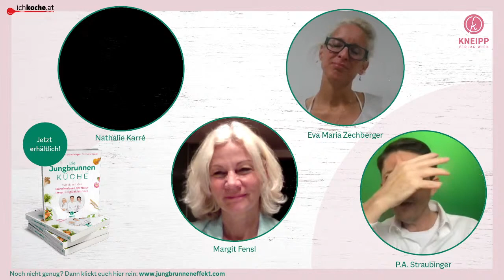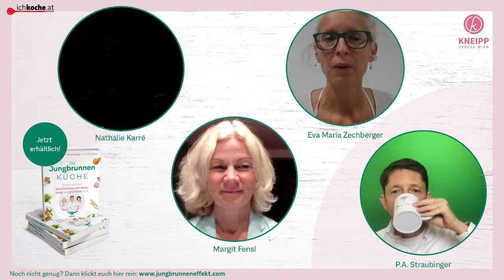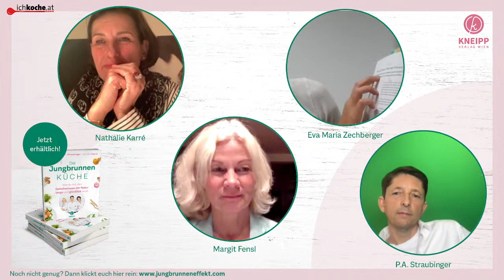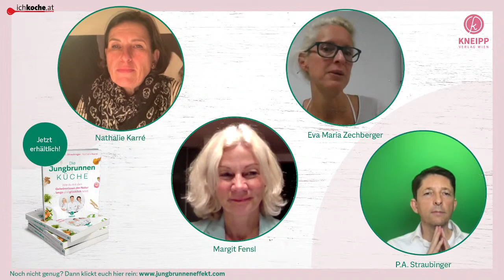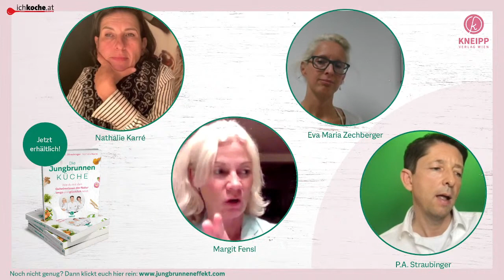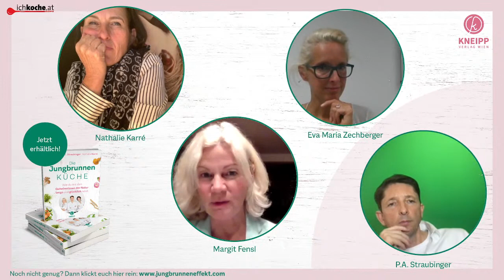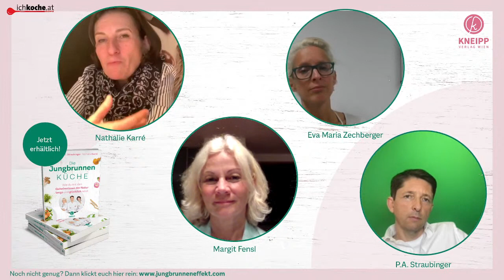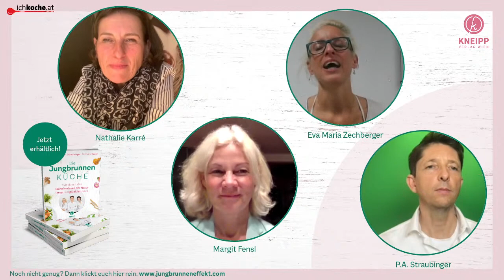Die Jungbrunnen Küche - Margit Fensl, Nathalie Karré und P.A. Straubinger im Gespräch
Wie Sie sich jung, gesund und glücklich essen

Aus dem Jungbrunnen zu schöpfen ist ein uralter Traum der Menschheit. Die aktuellsten Forschungsergebnisse der Re-Aging-Medizin lassen ihn realistischer erscheinen denn je. Das Bestseller-Autorenteam Straubinger, Fensl, Karré hat uns mit dem „Jungbrunnen-Effekt“ die zellerneuernde Wirkung des Intervallfastens nähergebracht. In der „Jungbrunnen-Küche“ entschlüsseln sie nun jene Geheimnisse der Natur, die den Jungbrunnen-Effekt verstärken, wie zum Beispiel Telomerase, Sirtuine, Spermidin und vieles mehr. Dieses Buch ist aber viel mehr als ein Ernährungsratgeber, denn die Jungbrunnen-Küche nährt ganzheitlich, macht Lust auf ’s Leben und fördert Tag für Tag einen gesünderen und glücklicheren Lebensstil. Mit zahlreichen schmackhaften Rezepten aus der gesunden Genussküche.

• Die besten Strategien der Erneuerung aus der Jungbrunnen-Werkzeugkiste
• Wie wir die Effekte der Autophagie beim Intervallfasten perfekt verstärken können
• Einfache und schnelle Jungbrunnen-Rezepte für alle Stoffwechseltypen
• Die Ernährungsbibel zum Nummer-1-Bestseller

Margit Fensl, die erfolgreiche Ernährungswissenschaftlerin leitet den Bereich Ernährung für die größte Biomarke Österreichs und ist als Ernährungsberaterin in eigener Praxis tätig. Ihre Expertise zu Fasten, Anti-Aging und als akademische Kinesiologin ist dabei ein bedeutender Teil ihres Erfolgskonzepts. Seit über 30 Jahren gibt sie ihre Leidenschaft für gesundheitsfördernde Ernährung in Büchern, Vorträgen und Seminaren weiter.

P. A. Straubinger, der international erfolgreiche Filmemacher, Journalist (ORF) und Seminarleiter beschäftigt sich seit rund zwei Jahrzehnten mit den Themen Fasten und Gesundheit und gibt dieses Wissen in Büchern, Vorträgen und Workshops weiter.

Nathalie Karré, die Unternehmerin und gefragte Expertin für Potenzialentfaltung, Change, Organisations- und Führungskräfteentwicklung begleitet als Erfolgs-Coach und Vortragende seit 25 Jahren Menschen auf dem Weg zu einem jüngeren, gesünderen, dynamischeren Selbst.